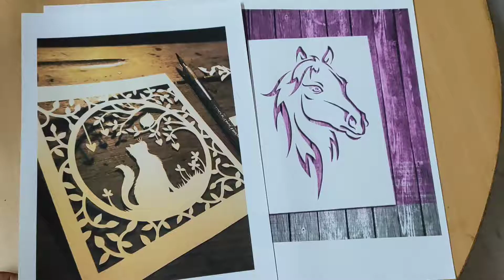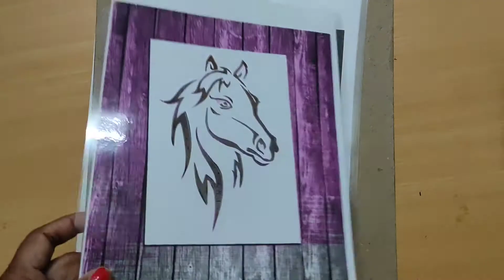Easy paper cutting art|| papercutting art ..Episode #20 || ಪೇಪರ್ ಕಟ್ಟಿಂಗ ಆರ್ಟ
let's learn an easy method of paper cutting

hello viewers,
Am Dr Harsha Kamath(BAMS).
I am a homemaker and do not Practise Ayurveda but this doesnt stop me from making people aware of the good things told in Ayurveda.   Atleast in this way I can help people to make their lives better and live life the best way and it's the ayurveda way. Apart from this,
I have lot of other hobbies like art craft ..stitching .gardening. trying new recipes. travelling. reading books.. And I make  videos on  these topics as well, which may help you in many ways and make your life better. I learn new things, implement in my life and try to present the best things out of those to you as well..u can watch those videos on every wednesday and leave your comments.

Aim of my life is to be happy and make others happy.
Make this world a better place to live in.